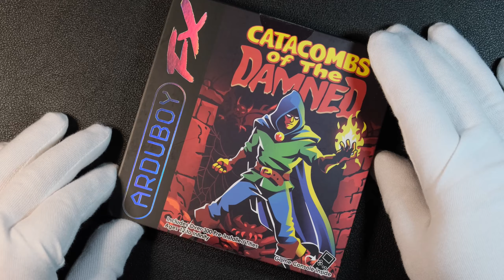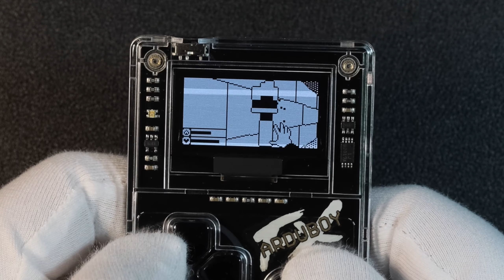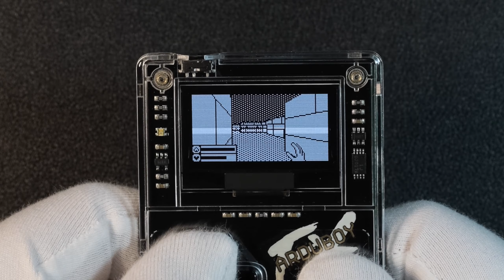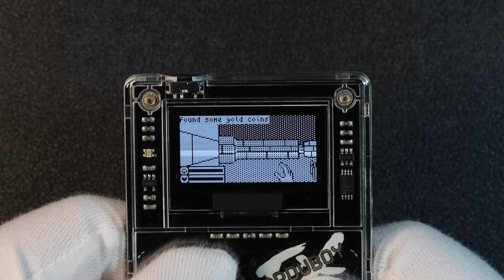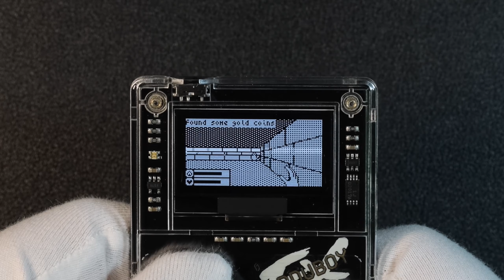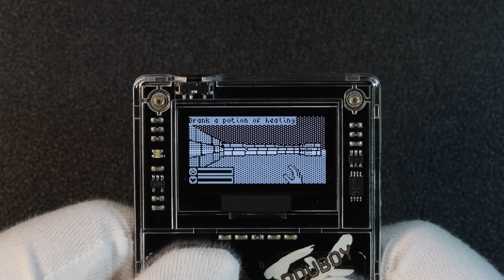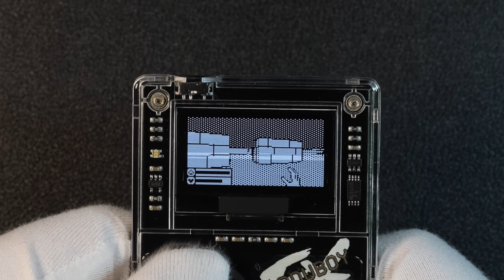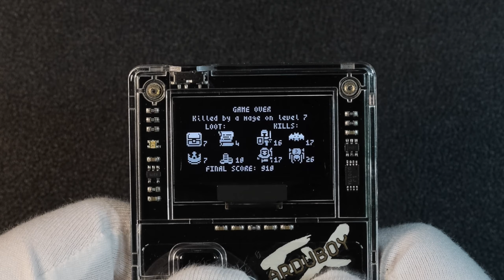Catacombs of the Damned Arduboy FX Special Edition Unboxing & Handheld Gameplay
Handheld gameplay recording of Catacombs of the Damned (released in 2018) on the Arduboy FX Special Edition without commentary.